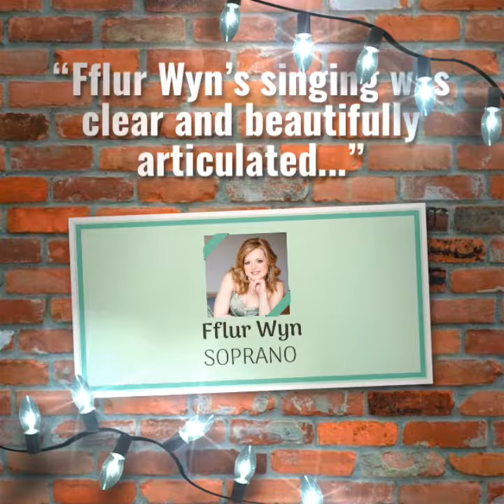12th Annual Concert